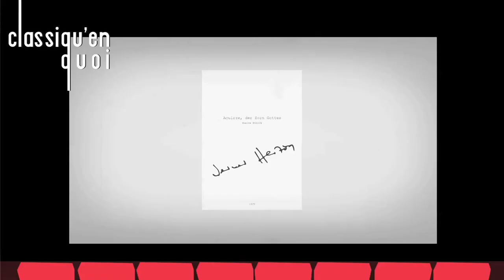Classiqu'en Quoi - Aguirre, la colère de dieu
Ici, nous allons parlé d'un moment de cinéma qui a marqué son histoire, notamment pour son tournage, mais aussi, pour sa vision unique d'un film d'aventure, "Aguirre, la colère de dieu